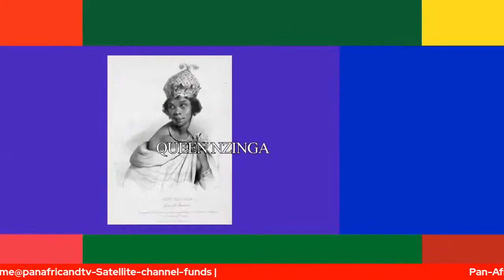TRIBUTE TO DR RUNOKO RASHIDI - Rest In Power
Dr. Runoko Rashidi (1954 - August 2, 2021, Kemet/Egypt) - 67 years young - author or editor of more than 20 books, including The African Presence in Early Asia (1985, 1988, 1995), with Ivan Van Sertima, Introduction to the Study of African Classical Civilizations (1993), Black Star: The African Presence in Early Europe (2012), African Star over Asia: The Black Presence in the East (2013), My Global Journeys in Search of the African Presence, Assata-Garvey and Me: A Global African Journey for Children (2017), The Black Image in Antiquity (2019), and the editor of Unchained African Voices (a collection of poetry and prose by Death Row inmates). Dr. Rashidi lectured at approximately 100 universities and has delivered major lectures in 10 countries.